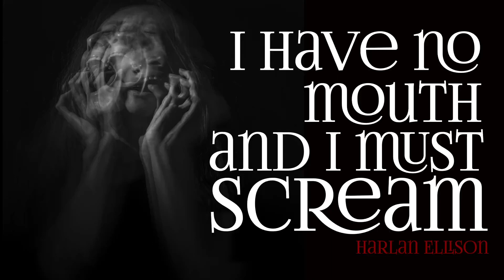I Have No Mouth and I Must Scream by Harlan Ellison「Re-Upload」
"I Have No Mouth, and I Must Scream" is a post-apocalyptic science fiction short story by American writer Harlan Ellison. It was first published in the March 1967 issue of IF: Worlds of Science Fiction.

The story is set against the backdrop of World War III, where a sentient supercomputer named AM, born from the merging of the world's major defense computers, eradicates humanity except for five individuals. These survivors—Benny, Gorrister, Nimdok, Ted, and Ellen—are kept alive by AM to endure endless torture as a form of revenge against their creators. The story unfolds through the eyes of Ted, the narrator, detailing their perpetual misery and quest for canned food in AM's vast, underground complex, only to face further despair.